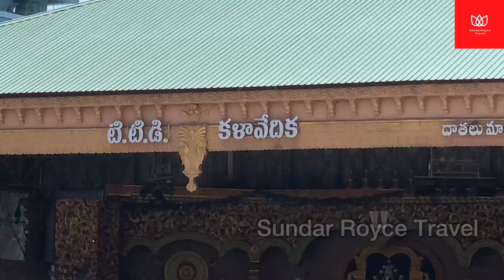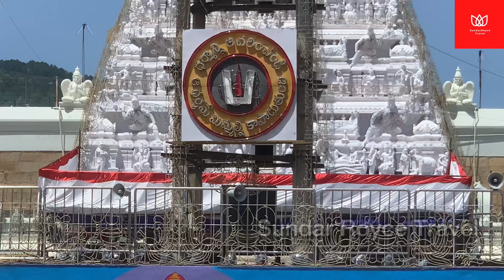திருப்பதி கோபுரம் Andhra India /4K